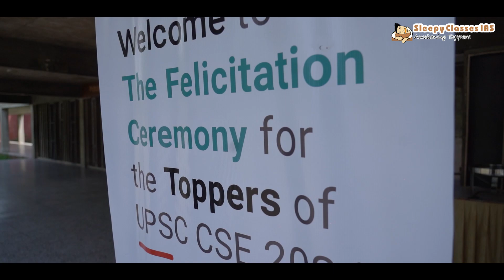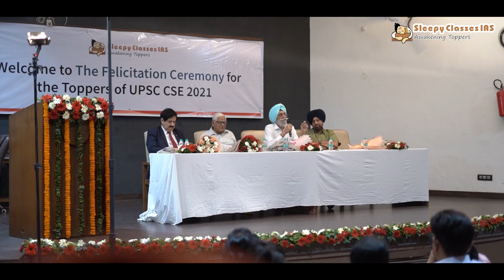Congratulations Toppers UPSC CSE 2021